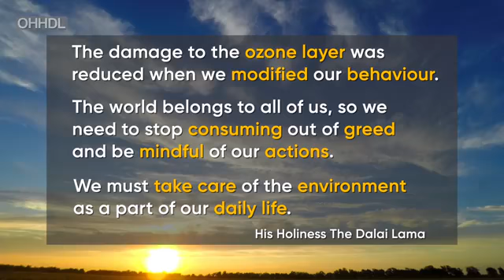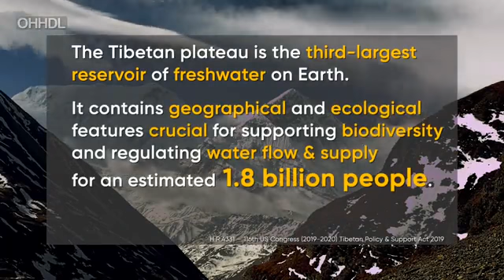The Future is in Our Hands